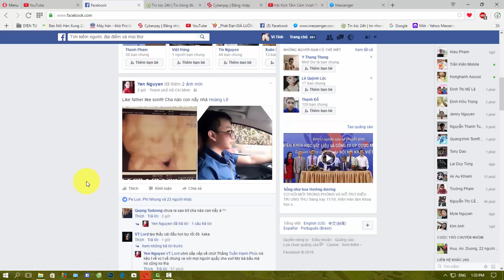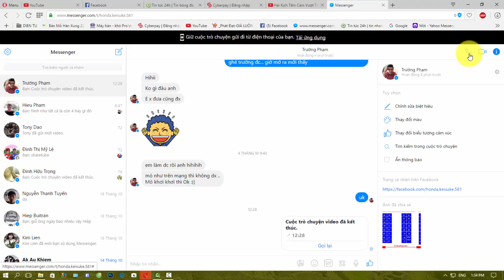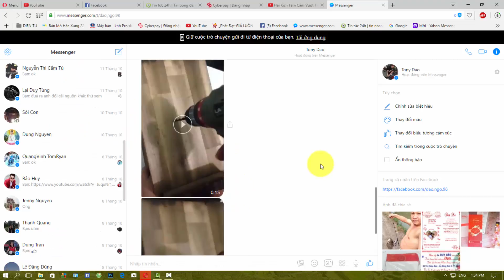Cải Thiện Tình Trạng Lắc Khi Gọi Video or Gọi Thoại Bằng Messenger